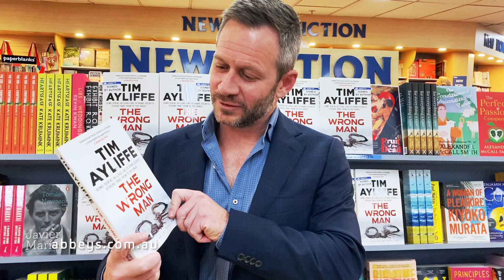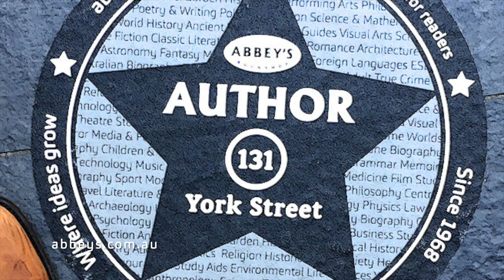Tim Ayliffe introduces The Wrong Man – Number 5 John Bailey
The fifth novel in the John Bailey thriller series. Bailey is trying to solve two murders, ten years apart – unfinished business from his former flame Sharon Dexter. But will it cost him his life?

When Sydney socialite Tottie Evans is found dead at a house in Palm Beach, Detective Holly Sutton is called in to investigate. She immediately suspects the boyfriend, a millionaire property developer and ex-mercenary soldier, who refuses to cooperate with police.

Across the city, old-school reporter John Bailey – still haunted by the death of his girlfriend, former cop Sharon Dexter – gets a call about a break-in. It leads to the unearthing of an old case file on a murder at the men-only Sydney Club that Dexter had been pursuing a decade earlier. Her notes reveal a link between that murder and the killing of Tottie Evans.

Suddenly, John Bailey and Holly Sutton have the same mission. And for Bailey, this is a chance to finish a job for the woman who saved his life.

The only problem: a serial killer is already serving a life sentence for the Sydney Club murder.